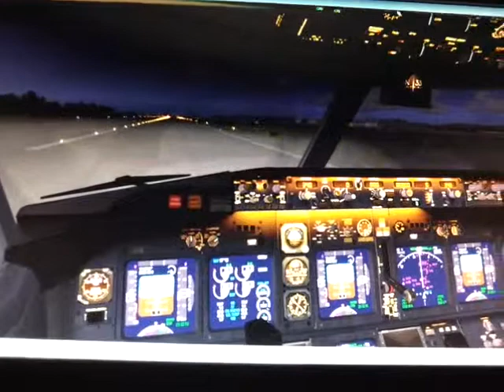737 - 800 hot landing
Oh I can't imagine having to do this for real! I'm working on it but oh my gosh! To put it mildly it's just a computer screen but I was stressin the good news is everybody lived!